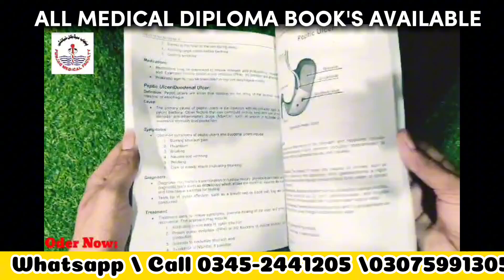PMF DIPLOMA BOOKS || DISPENSER, OPERATION THEATRE,MLT || PUNJAB MEDICAL FACULTY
Assalam o Alikum dear Students

welcome to BO ALI SEENA PUBLISHERS OFFICIAL YOUTUBE CHANNEL.
 In this video we will discuss about Punjab Medical Faculty (PMF) salybus books.
these diplomas are now officially Equally to intermediate ( FSC ).
DISPENSER
OPERATION THEATRE (OTT)
MEDICAL LABORATORY TECHNICIAN (MLT)
RADIO AND IMGOGHRAPHY (RIT)
PHYSIOTHERAPY

Salybus is updated recently by PMF

1 dispenser books
Dispenser

2 OTT BOOK
OPERATION THEATRE

3 MLT BOOK
Elementary anatomy and micro technique
elementary chemistry and micro pathology
Bacterialogy and virology

you can buy all of these diploma books easily by watsapp or Call

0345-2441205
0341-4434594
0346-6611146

pmf
pmf admission 2024
pmf
pmf new update
pmf result 2024
pmf probability
pmf supplementary exam 2024
pmf practical exam
pmf result 2023
pmf online admission
pmf supplementary result 2024
operation theatre
operation theatre course
operation theatre technician
operation theatre instruments names
operation theatre technology
operation theatre viral video
operation theatre technology scope in pakistan
operation theatre technician jobs in dubai
operation theatre sound effect
operation theatre technician
course details
operation theatre and anesthesia technology